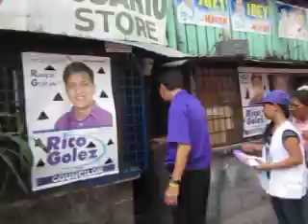Day 2 of Roilo Golez Campaign, Masville, Bgy BF, 27 March 2010 (2)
This is Day 2 of the campaign of Congressman Roilo Golez & Councilor Rico Golez. This was house to house campaigning in Masville, a big depressed area in Barangay BF, Paranaque.